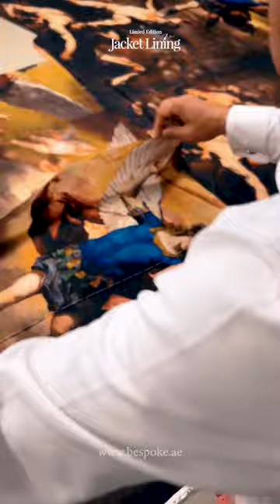Adorn your Bespoke jacket with a beautiful work of art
The making of a bespoke limited edition jacket lining
This a rare chance to adorn your Bespoke jacket with a beautiful work of art. Bespoke tailors bring you a limited edition of linings with exquisite paintings to make your Bespoke jacket special!

For a unique Bespoke Experience

ART & CRAFT OF BESPOKE TAILORING

Store Address
Shop # 8, Level B1
The Gate, DIFC

From the family of Parmar Tailors, Founded in 1956, Bespoke Tailors delivers Handstitched bespoke suits in Dubai. Our founder, Mr. Pitamber Parmar, a 6th-generation experienced tailor, brought his expertise in the field to produce elegance and style in each 100% handcrafted suit. Now run by the 7th generation, Mr. Parmar’s son, Dr. Prakash Parmar shows the same passion and dedication for the art.

We don’t craft clothes, we craft personalities”